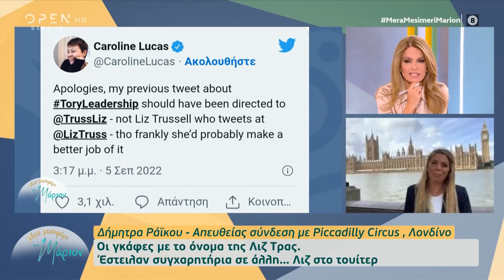Η Λιζ Τρας είναι η 15η πρωθυπουργός που διορίζει η Βασίλισσα Ελισάβετ | Μέρα μεσημέρι με τη Μάριον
Η Λιζ Τρας είναι η 15η πρωθυπουργός που διορίζει η Βασίλισσα Ελισάβετ και η τρίτη γυναίκα, μετά την Μάργκαρετ Θάτσερ και την Τερέζα Μέι.